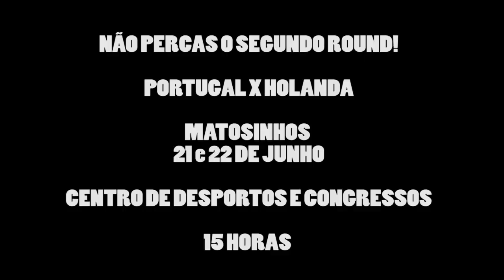WL2014: PORTUGAL BEST HITS (NEDxPOR)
Alguns dos melhores lances da nossa equipa na Holanda.
Um aperitivo para o duplo confronto de retorno em Matosinhos.